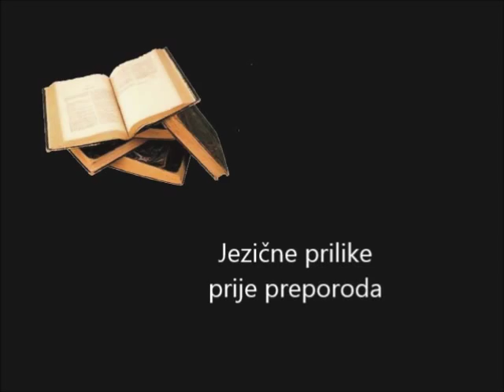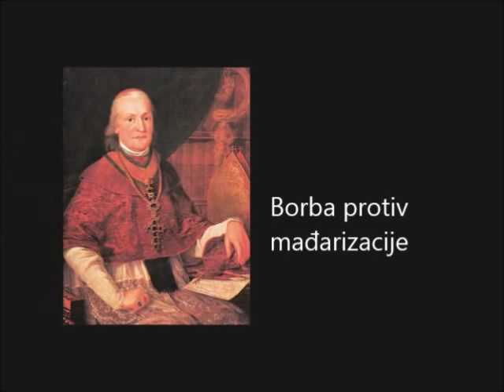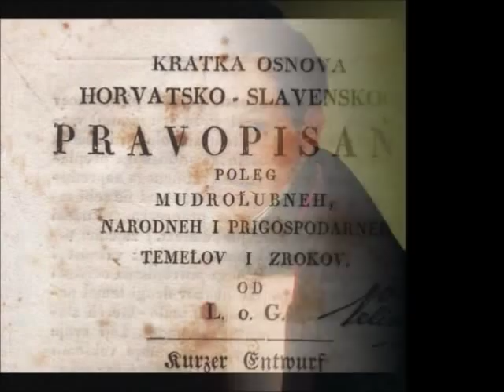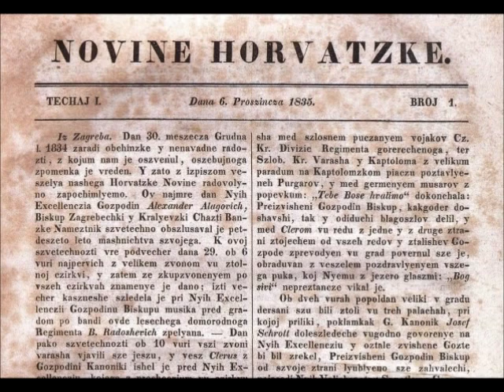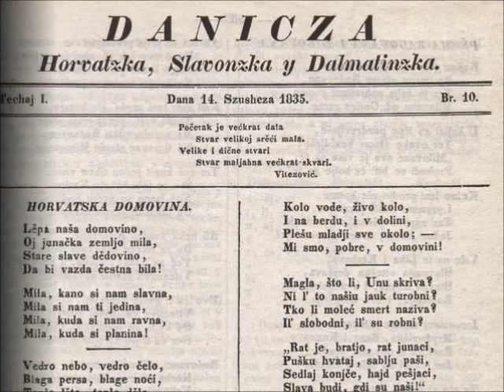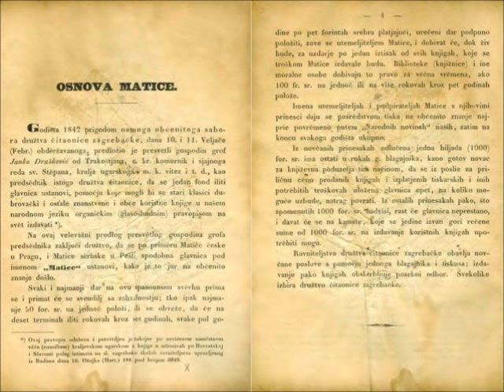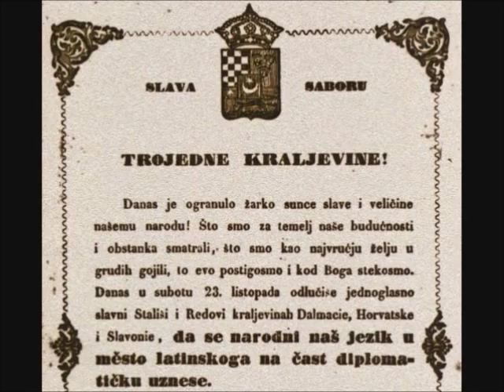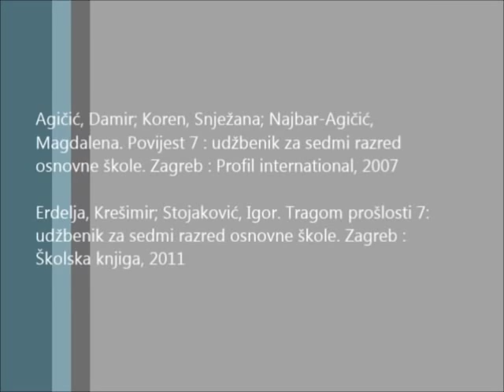Hrvatski narodni preporod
Ilirski pokret